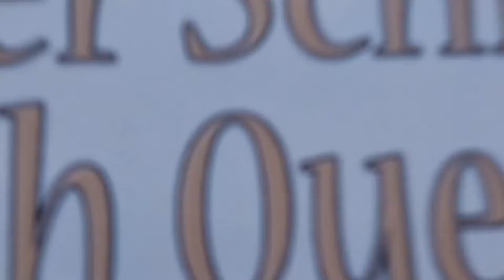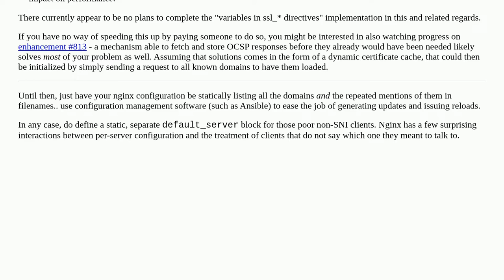SSL stapling and variable SSL certificates in NGINX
A special thanks goes out to the community

  ocsp nginx ssl